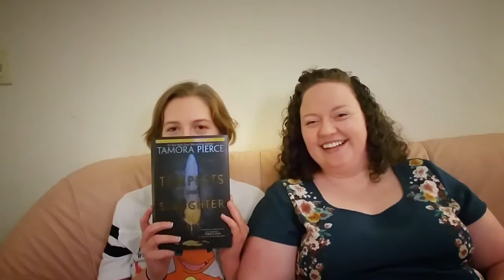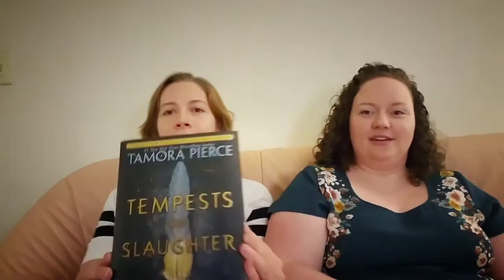Tempest and Slaughter Rant *Spoilers*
The long awaited (probably not) discussion of Tempests and Slaughter by Tamora Pierce that I did with my best friend, Jenny!!

Intro: "Ordinary Life" by Derek Clegg